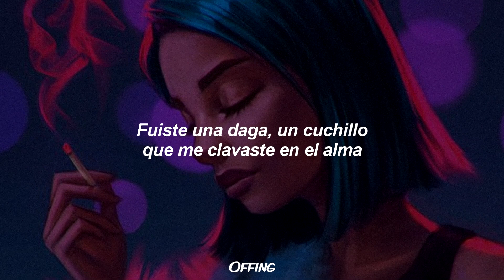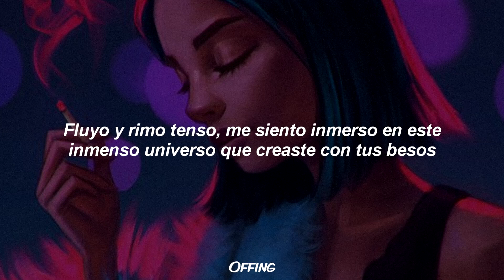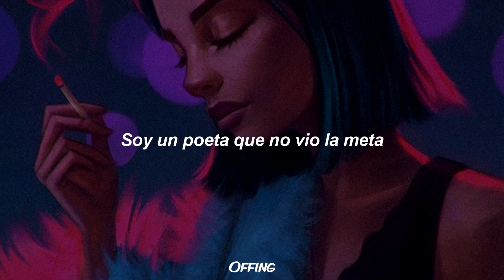YANNICK - KARMA 💔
Yannick - Karma (Lyrics)